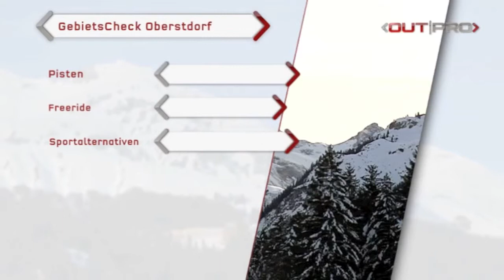OutPro TV Winter Gebietscheck Oberstdorf Trailer (Langlaufen mit Thomas Waibel)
Purelements.de Inhaber Thomas Waibel beim Langlaufen mit dem OutPro TV Reporter im WM Stadion Oberstdorf und Alex Lenz (Purelements.de Guide) im NTC Wintererlebnis Park am Nebelhorn.

Thomas ist im Winter für die NTC Skischule Oberstdorf als Skischulleiter tätig, Alex unterstützt die Skischule mit seinem Know-How als Skilehrer und Funsport Guide.